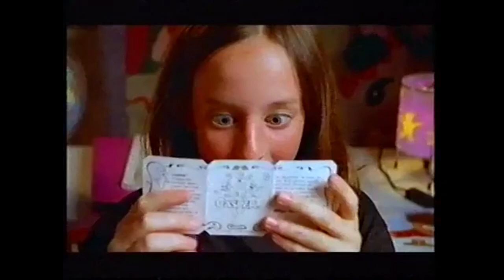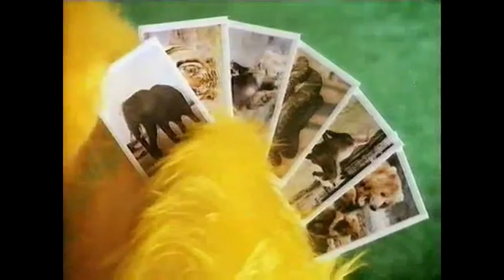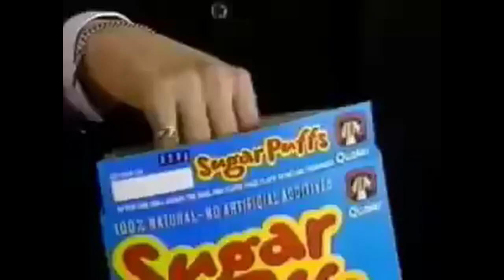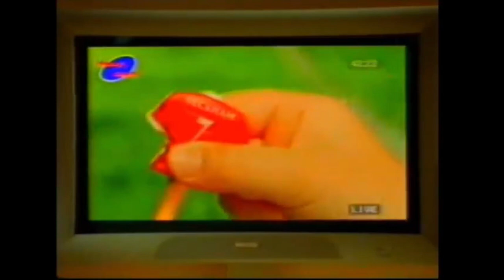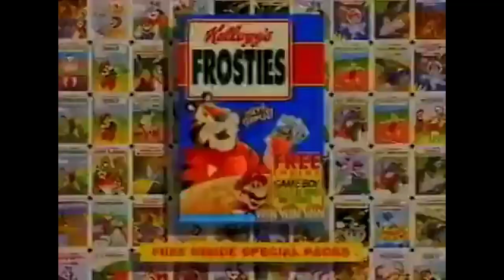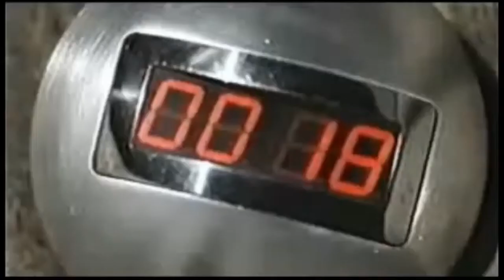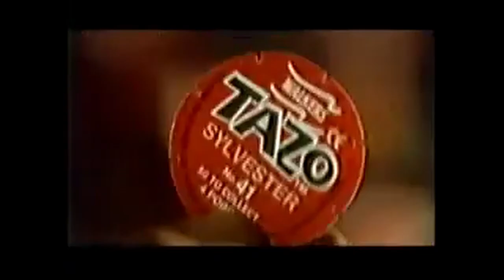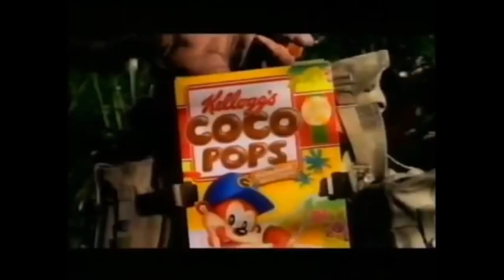80s & 90s Ads - When Food Had Toys & Prizes Inside! British Cereal & Snack Commercial Compilation UK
Free inside each special pack, another helping of nostalgia-inducing adverts from the 1980s and 1990s. Retro 80s & 90s food, snack, cereal and crisps commercials - prizes included! (Potato chips to our friends across the pond). These vintage British TV commercials aired in the UK but we would love to know if anyone remembers any of these being available in their country too.

How do you choose your cereal? The free toys of course! Oh wait, we haven't seen them since the start of the noughties. Now every trip to the supermarket results in despair. Reminisce back to better times when the incentive to buy food was the prize inside!

Remember any of these? Let us know which you had in the comments below.

Nostalgic ads & 80s/90s kid childhood memories in this video:

1995 Cornflakes - Casper The Friendly Ghost
1990 Kellogg's Corn Flakes - Cycle Reflector
1988 Frosties - Tony The Tiger Bike Reflector
1993 Rice Krispies - Comic Relief Bicycle Reflector
1998 McVities Skips - Rugrats
1996 Monster Munch - Tazos
1996 Walkers Doritos French Fries Quavers - Looney Tunes Tazos
1997 Star Wars Tazos
2001 Pokemon Tazos
1995 Sugar Puffs - Judge Dredd
1988 Sugar Puffs Honey Monster Snappy Badges
2000 European Soccer Football Euros Pencil Toppers
1984 Circus Friends
1998 Coco Pops - Tom And Jerry Stickers
1994 Alton Towers Games
1994 Nestle Cheerios - The Lion King Pop Up Cards
1992 Shreddies Squirting Shark Shooters Squirt Guns
1986 Famous Baddies
1991 The Simpsons Slogan Sliders
1994 Honey Nut Loops - Koosh Ball Animal Kooshes
1993 Weetabix Weetos - Trolls
1993 Sega Sonic Spinners Yoyo
1994 Honeynut Loops - Mighty Max Polly Pocket
1992 Monsters In My Pocket
1995 Monster Wrestlers In My Pocket
2003 The Incredible Hulk
1998 Nesquik World Cup
2000 Chicken Run
2000 Disney Toy Story 2
1994 Puppy In My Pocket
1994 Kitty In My Pocket
1997 Safari In My Pocket
1992 Monster In My Pocket